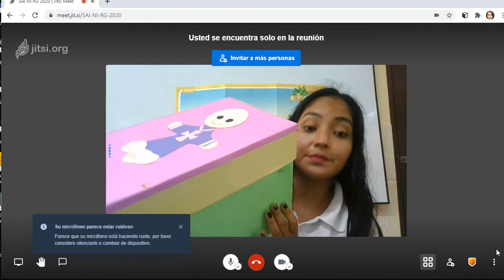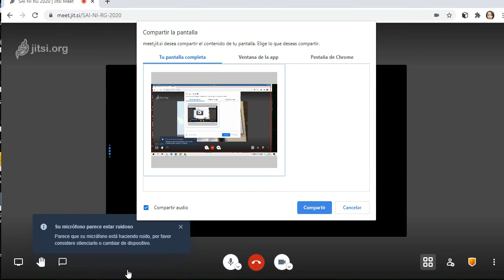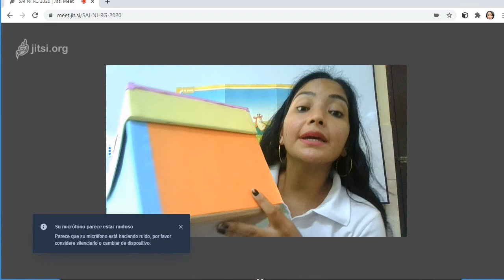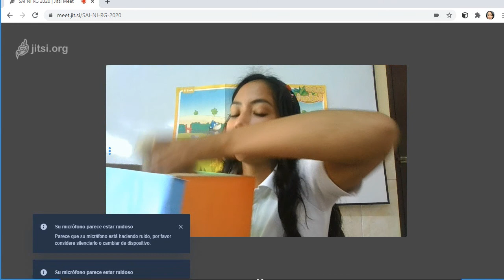Where's the spider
En esta clase los niños aprenderán a usar algunas preposiciones de lugar on, in, under, by, y practicando el vocabulario aprendido en clase